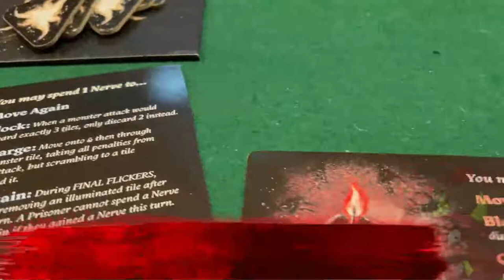Showcasing The Night Cage Board Game from Smirk & Dagger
Pick up The Night Cage Board Game on Amazon

You awake to discover that you and several others are imprisoned within a pitch-black labyrinth. The rough-hewn, stone passages provide barely enough room to crawl through and the walls claw at your skin as you pass. Equipped with nothing but a dim candles, you must work together to explore the maze and escape. Worse still, there is something else lurking in the dark

Follow our Amazon Influencer Store for more photos, vids and product recommends